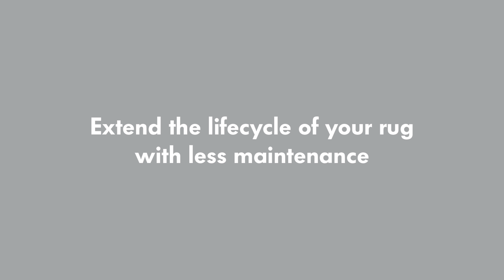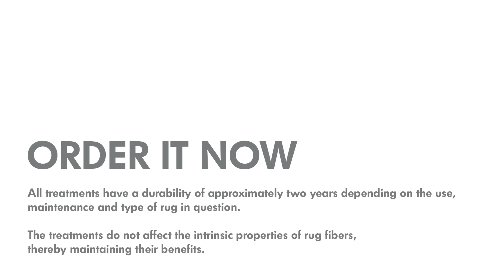Stain-resistant treatment for nanimarquina rugs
In order to extend the lifecycle of our products, we offer a series of nano-technological treatments that improve the properties of the rugs in order to address common problems in the contract field.